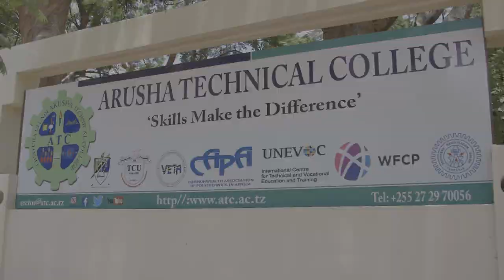ISTEP 12 Women in STEM (English)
In this ISTEP Minute women students enrolled at Tanzania’s Arusha Technical College speak about their studies and the importance of women enrolling in programs with a STEM focus.